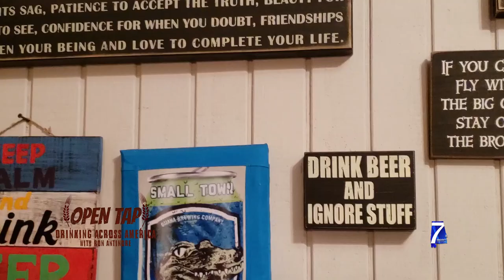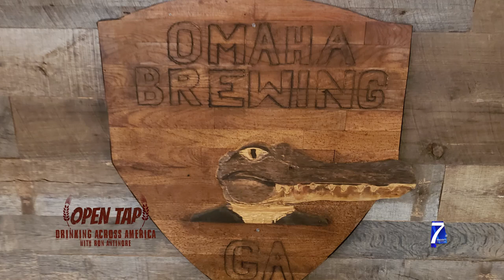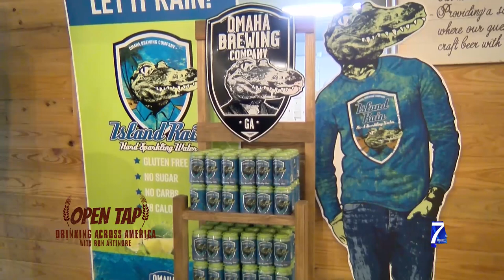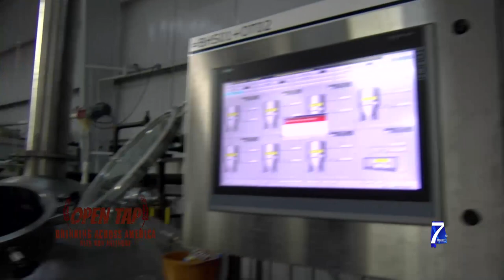Open Tab - Drinking Across America Pilot